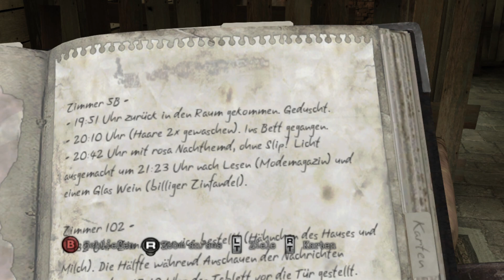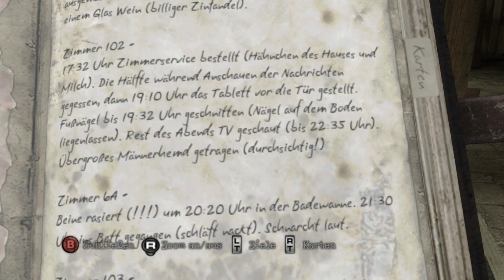[Wir gehen zum lachen in dfen Keller] Let´s Play Silent Hill Downpour #003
OOOOOOOOOOOOOOOOOOOOOOOOOOOOOOOOOOOOOOOOOOO

Publisher: Konami

Veröffentlichung: 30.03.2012 (EU), 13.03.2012 (USA), 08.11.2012 (JP)

OOOOOOOOOOOOOOOOOOOOOOOOOOOOOOOOOOOOOOOOOOO

OOOOOOOOOOOOOOOOOOOOOOOOOOOOOOOOOOOOOOOOOOO

OOOOOOOOOOOOOOOOOOOOOOOOOOOOOOOOOOOOOOOOOOO

OOOOOOOOOOOOOOOOOOOOOOOOOOOOOOOOOOOOOOOOOOO

Hochladetermine:

Jeden Tag!